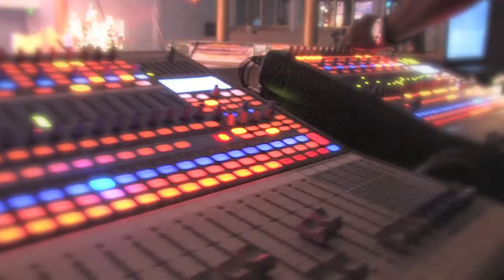Faith Centre - Behind The Scenes / Church Christmas Production 2011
CLICK LIKE/FAVORITE!!!

BEHIND THE SCENE'S TRAILER FOR THE UPCOMING DVD RELEASE OF THEIR CHRISTMAS PRODUCTION WHICH WAS FILMED ON LOCATION AT THE CHURCH BY NON OTHER BY THE LEADING FILM DIRECTOR AARON PAULSINGH OF GENCORP MEDIA STUDIOS.